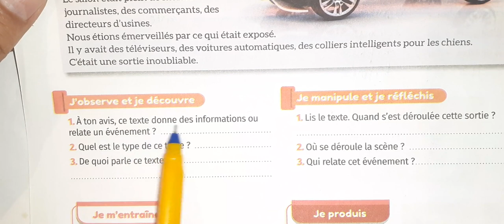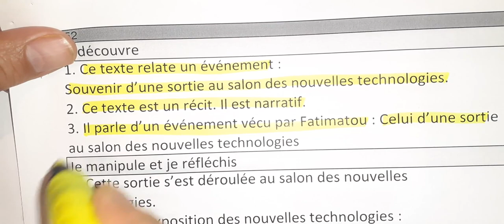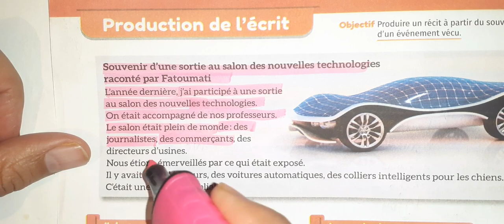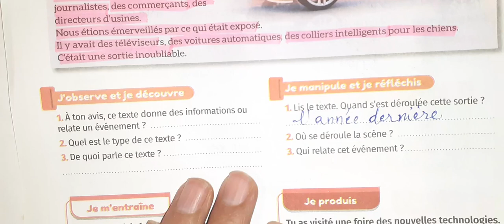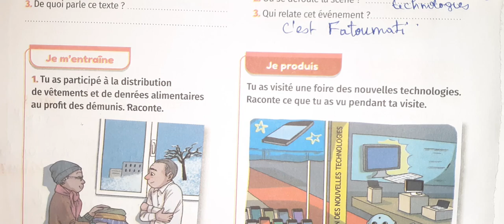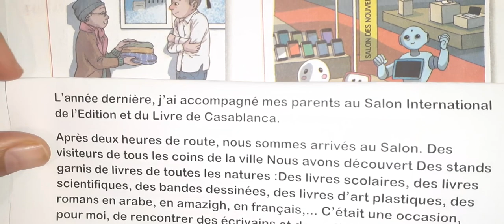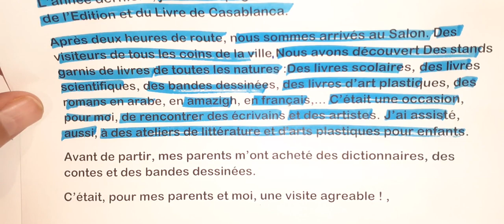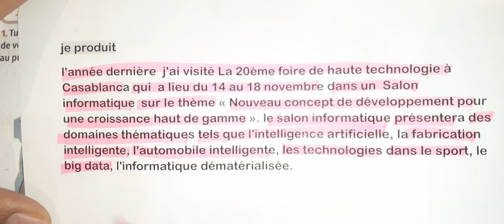mes apprentissages en français 6 eme année primaire page 152